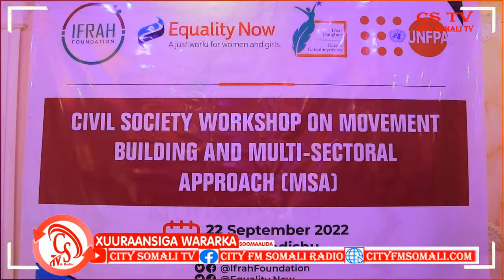Hay'ada Ifraax Foundation ayaa Tababar socday Muddo laba Maalin ah kusoo gebogebeysay Muqdisho.